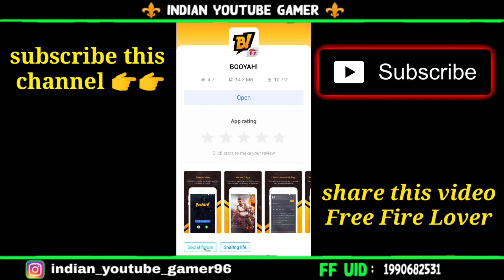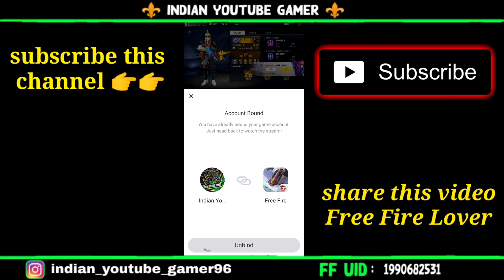Watch to win free fire| free fire new event| free fire new event today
Hello guys
To kaise ho aap sabhi to
Aj bhut ache trick & application
video ko pura zaarur dekhna
Most watch..😊

Booyah app se diamonds kaise le || how to get diamonds from booyah app || how to get free diamonds

booyah uid - 9743634

Aapko ise channel par gaming ke sath Free Fire ke New updates milete rhe ge or funny scenes and funny memes milenge..pubg or
Free Fire se related sab video's ise channel par milenge..

funny memes,

how to convert gold in to diamonds in free fire,
free fire gold and diamond increase trick,
free fire gold ko diamond me kaise convert kare,
free fire gold in to diamonds ,
how to change gold coins in to diamonds in free fire,
free diamond in free fire no app no paytm,
how to get free diamond in free fire without paytm,

MY Free Fire name --  kartikbhai2Y

free fire watch to win event,
watch to win free fire,
free fire watch to win,
free fire new event watch to win,
booyah app se diamonds kaise le,
how to get diamonds from booyah app,
booyah new event ,

Apka dosti
Indian YouTube Gamer..❤️❤️